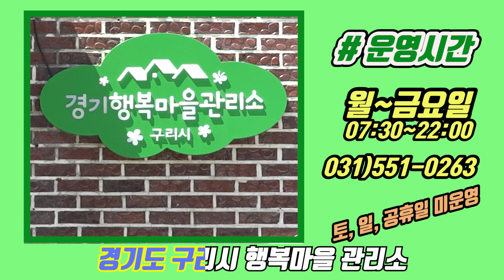구리시 행복마을관리소에 나타난 로보트 태권브이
구리시 행복마을관리소는 단독주택지역 주민들에게 생활밀착형 공공서비스를 제공하기 위한 동네마을관리소입니다.
이곳에 우리의 영원한 영웅, 로보트 태권브이가 나타났으니.